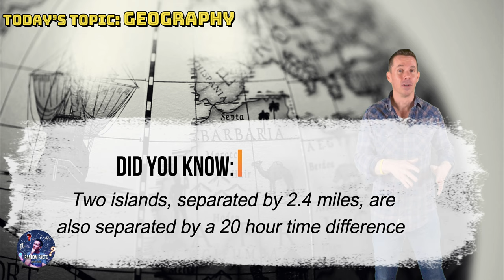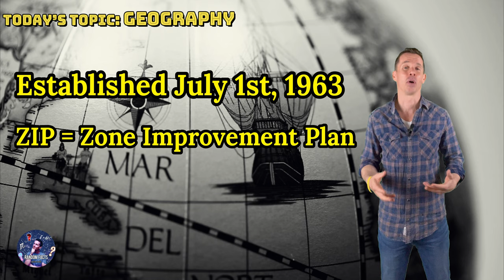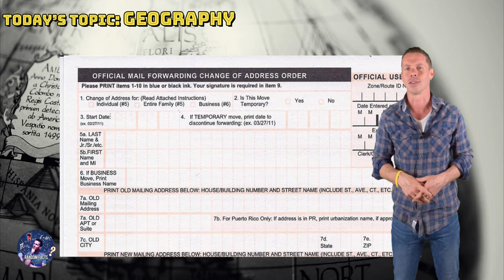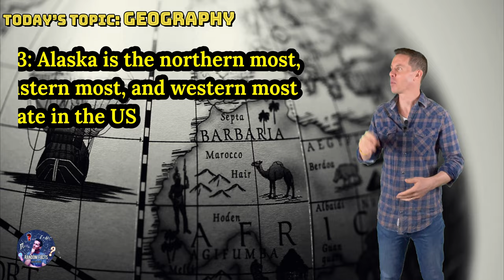Geography: 6 amazing random facts you probably didn't know!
Fascinating Random Facts about Geography you probably didn't know!

Original music by: Jim McKillip & Neil McKillip

“Notwithstanding the provisions of 106 and 106A, the fair use of a copyrighted work, including such use as reproduction in copies or phonorecords or by any other means specified by that section, for purposes such as criticism, comment, news reporting, teaching, scholarship, education or research, is not an infringement of copyright.”

This channel is for educational and entertainment purposes only.